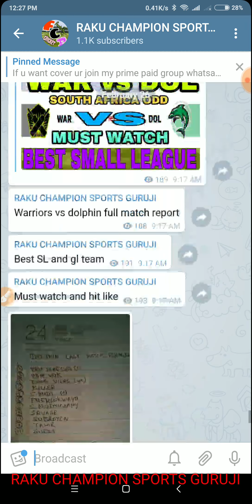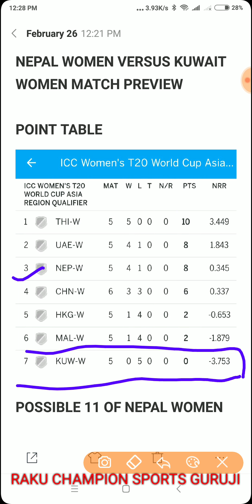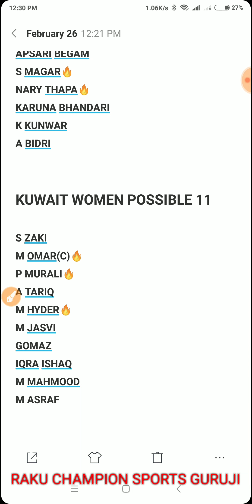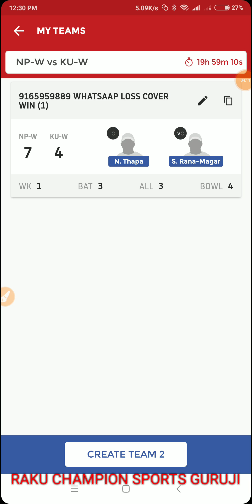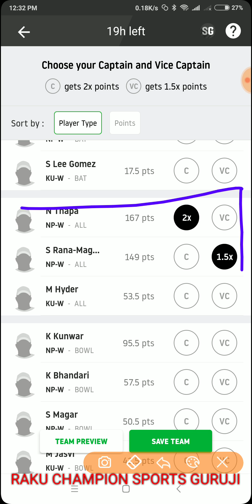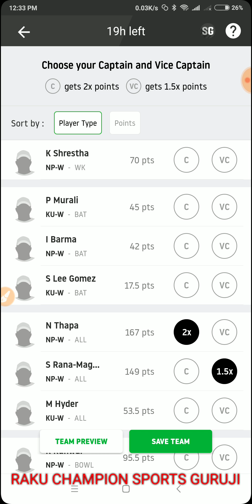NP-W VS KU-W WOMAN'S T20 WC ASIA QUALIFIER MATCH DREAM11 TEAM|| MATCH PREVIEW|| PREDICTION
PAID WHATSAAP GROUP CHARGE
800 RUPEE ONE MONTH

 _________________________________________ playerzpot and get 100 ruyee bonus